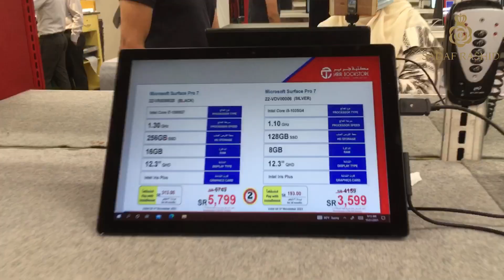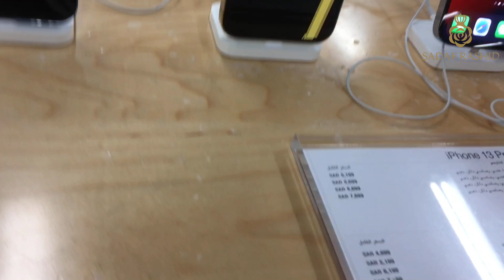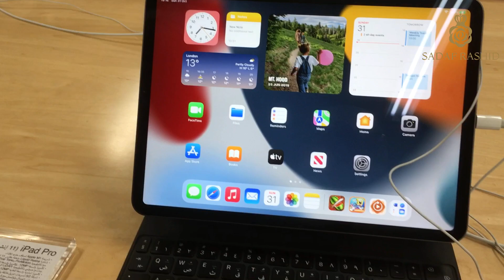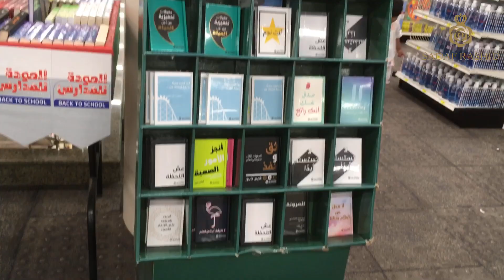JARIR BOOK STORE & GOING TO GOLD MARKET (Balad) FOR PURCHASING SOME GOLD